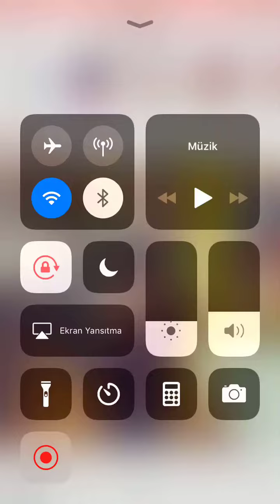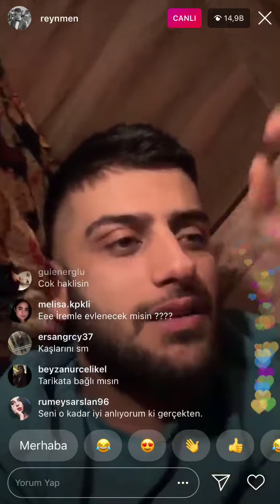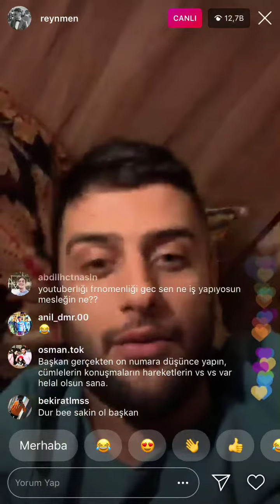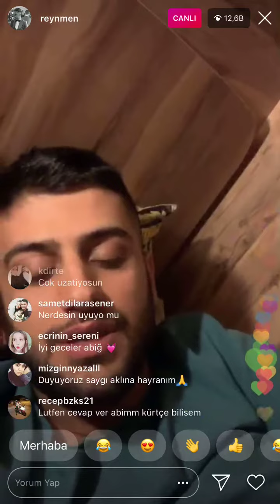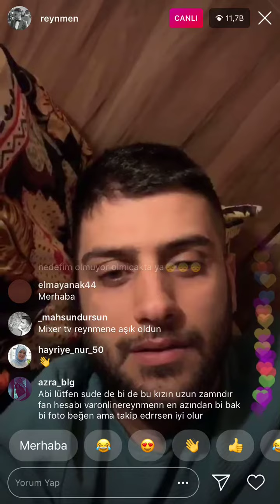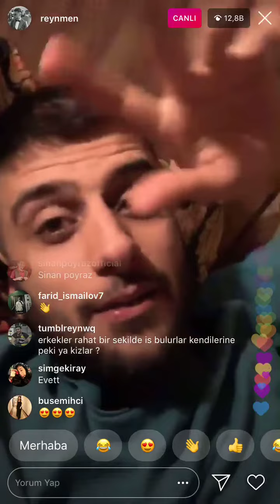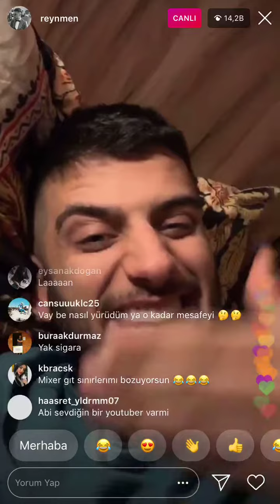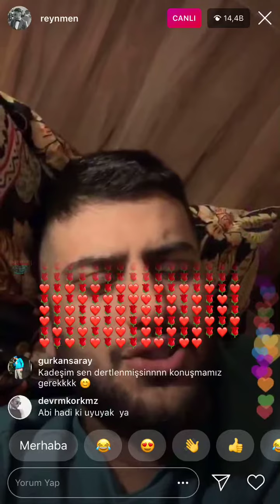Reynmen Canlı Yayında Başarı Sırrını Açıkladı !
Reynmen dün gece canlı yayında takipçilerinin merak ettiği soruları yanıtladı. Youtube ile nasıl tanıştığını, çevresinden nasıl tepkiler aldığını ve buralara nasıl geldiğini takipçilerine anlattı.